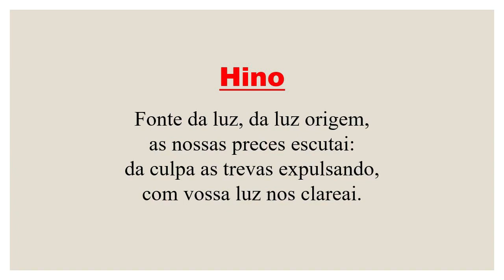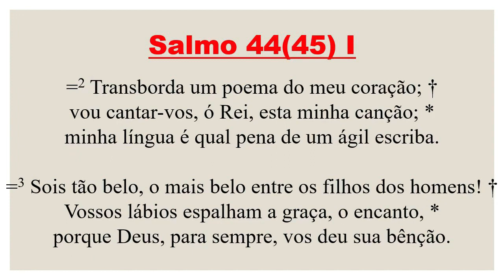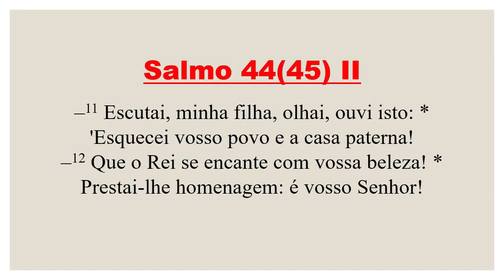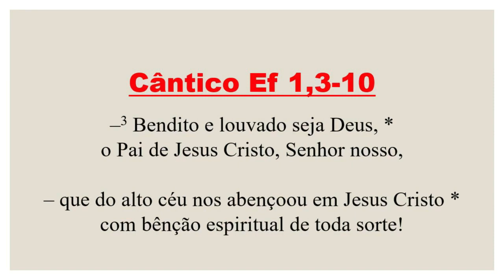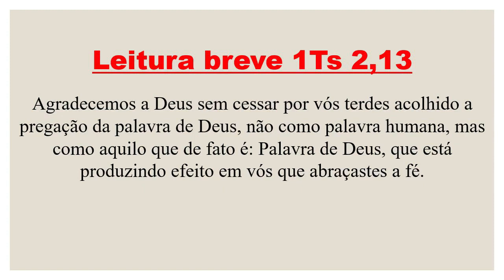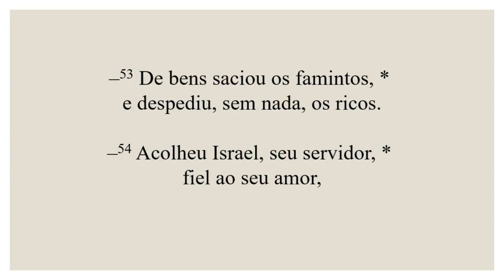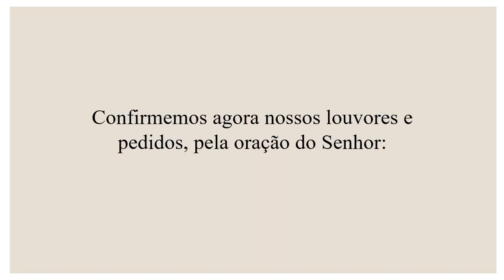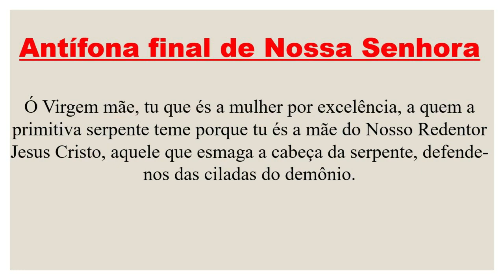Vésperas- 10 de Julho de 2023| 14ª Semana do Tempo Comum| 2ª Semana do Saltério